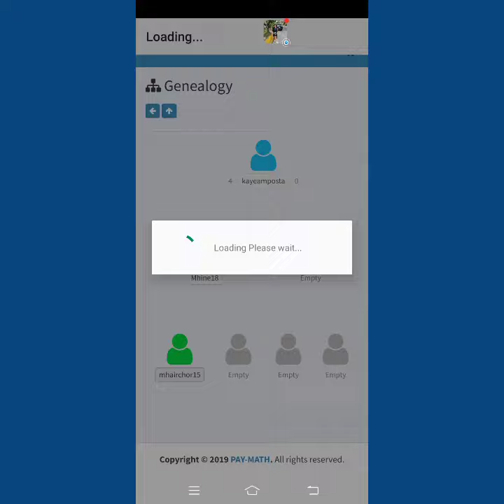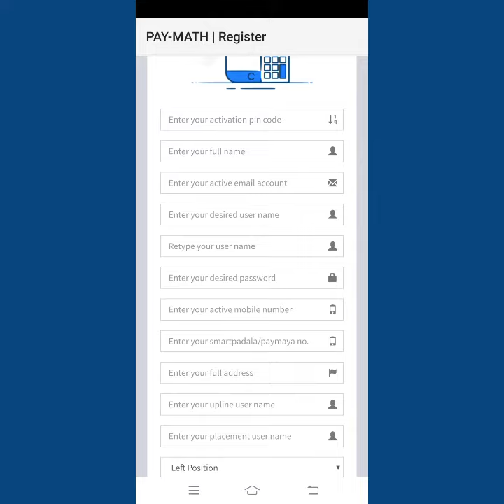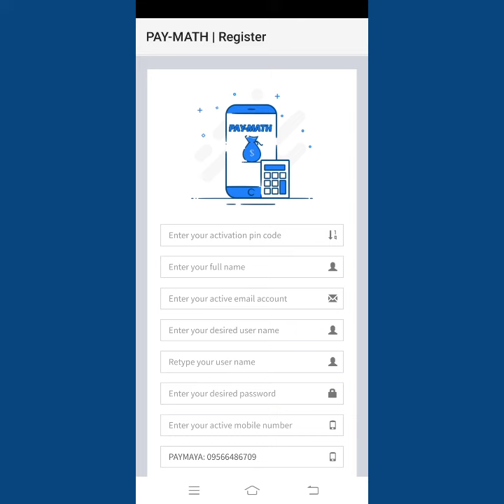How to Register Invite (PAYMATH ONLINE PROGRAM)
Watch in full screen. To see the video clearly.

PayMath is an application where you can earn real money in Philippines
Cash out thru paymaya and smart padala.
Princess Bianca C. Fernandez online Paymath earner.